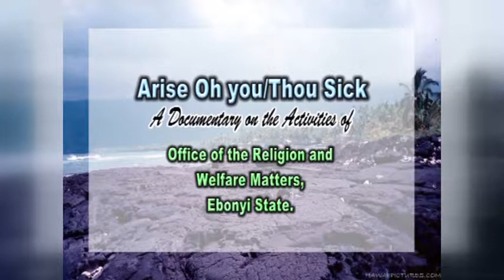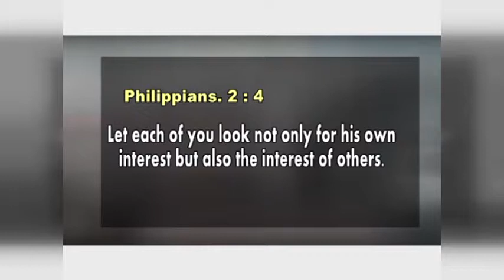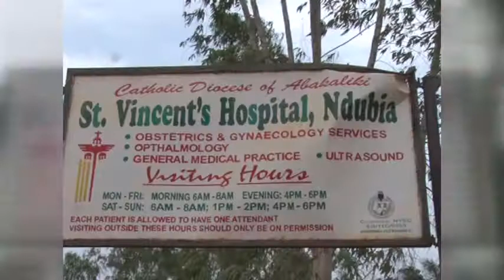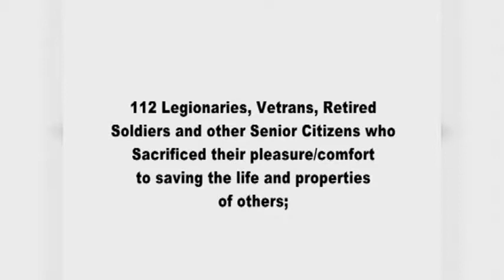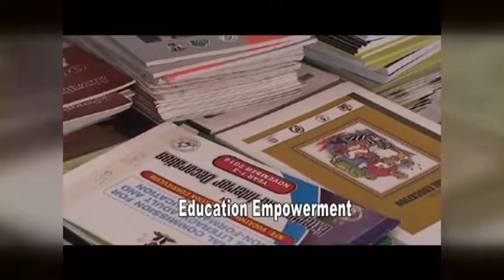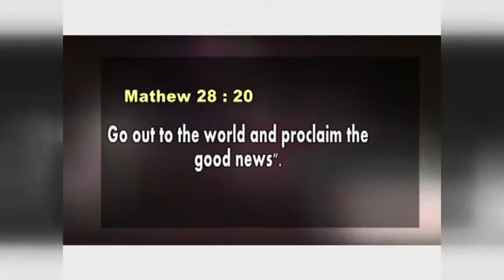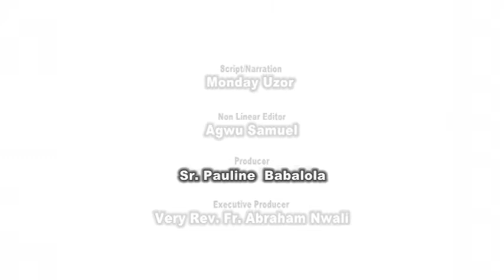Ebonyi Mini Documentary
A Documentary on the activities of
Office of the Religion and
Welfare matters, Ebonyi State